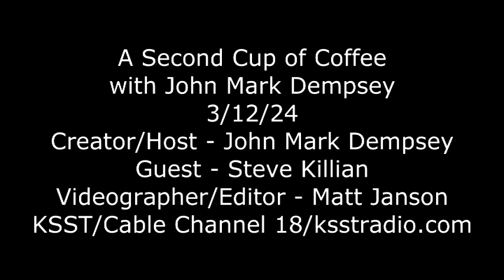A Second Cup of Coffee with John Mark Dempsey. Guest was Steve Killian. 3-12-24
A Second Cup of Coffee with John Mark Dempsey.  Filmed Tuesday, March 12, 2024.  The guest was Cooper Lake State Park Complex Superintendent Steve Killian from Cooper Lake State Park located in Cooper, Texas.